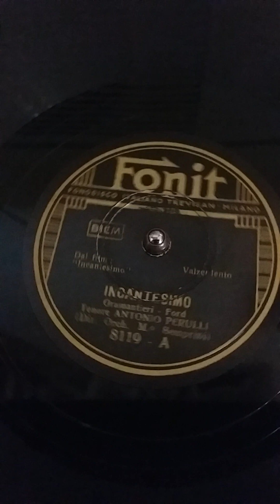Incantesimo . Antonio Perulli ./ Lyrics .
Incantesimo (Gramantieri - Ford) - Valzer lento dal film " Incantesimo" - Tenore Antonio Perulli . Direttore Orchestra Maestro Semprini . Incisione su disco a 78 giri Fonit 8119 - A del 1938 . Disco a 78 giri che fà parte della mia collezione per la prima volta in ascolto su Youtube . If you like the song put like and sign up to the channel .

Incantesimo .

Tu incantesimo d'amor
in un'ombra di languor
il cuor trascini via .

Tu nel silenzio e nel dolor
metti in fondo ad ogni cuor
la febbre di poesia .

Che felicità la realtà
sembra sfumar
se ne và ogni malinconia .

Quando l'ombra
scenderà la gran città
quante coppie
van cercar l'oscurità
soli soli resterà nell'intimità
per amarsi e per sognar .